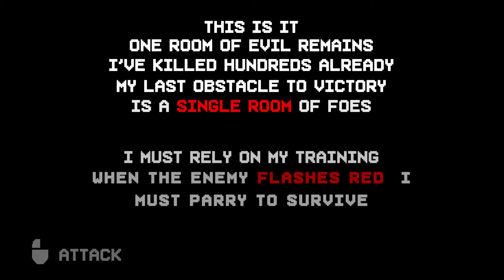もう一度One More Time with queen faith 89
by SNYSNY